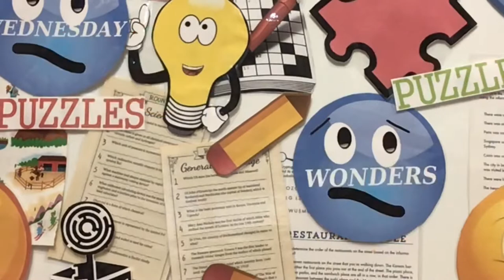GO FISH! Wednesday Wonders Puzzles!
IT'S ANOTHER PUZZLE. GO FISH! WEDNESDAY WONDERS!
YOU MUST BE 20 OFF ON HOW MANY FISH.
GAME LOVERS FAN MAIL!

1.Good Sportsmanship!
2.Channel Name Must Be In Body Of Email Entries
3. Start A New Email For Every Game
4. Start A New Email, To Message T.Z. In Subject Write:
(Private TZ)
5. Put The Name of Game Or Giveaway, Always in The Subject

 Wednesday Puzzle TZLovesRealNewborns, Wednesday Fun,